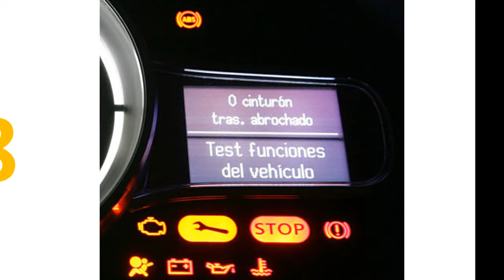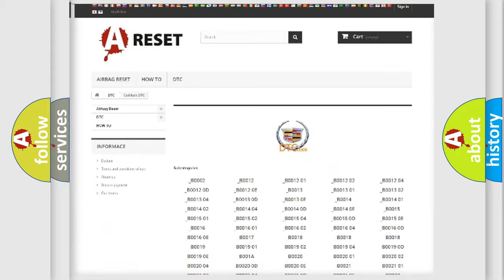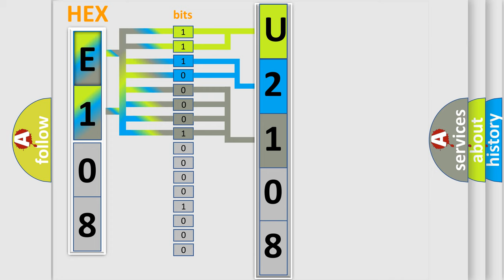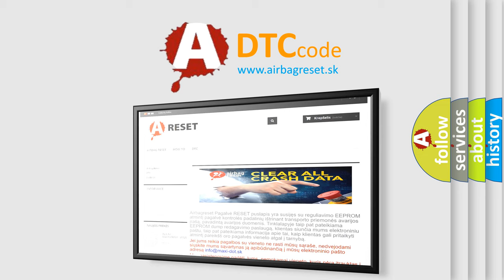DTC Cadillac U2108 Short Explanation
Contents:
0:21 Basic DTC analysis according to OBD2 protocol standard.
1:48 Insight into programming
2:58 A diagnostically understandable description of the Diagnostic Trouble Code
3:05 Basic error definition

Make:
Cadillac
Code:
U2108
Definition:
Discard Passenger Presence System 1
Description:
Ignition voltage is between 9-16 volts.
Cause:
The PPS module has a current fault.The PPS module fault counter in the SDM has reached 127 counts.